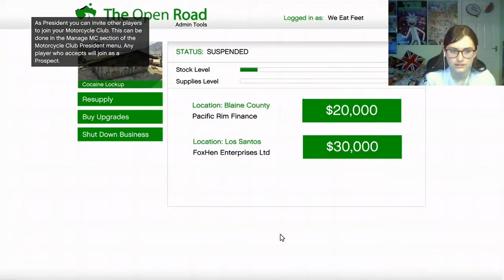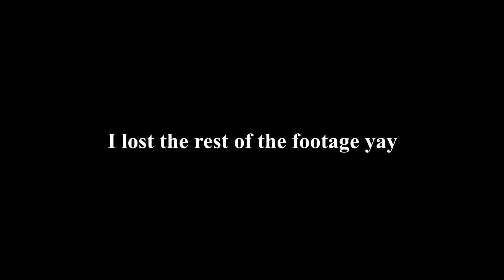GTA 5 Losing All Our Money at the Casino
Charlotte and Tom play GTA 5 stunt races, lose all their money in the casino and Charlotte tries to sell supplies while Tom tries to stop her and cause as much chaos as possible

I’m sorry for the radio playing in the background for parts of the video and in my next GTA 5 video, I will make sure to turn it off